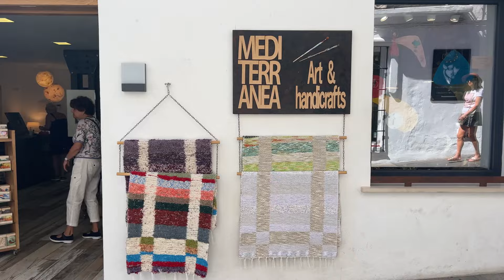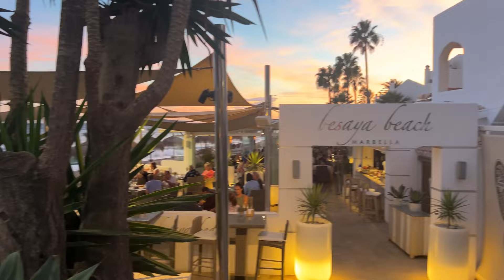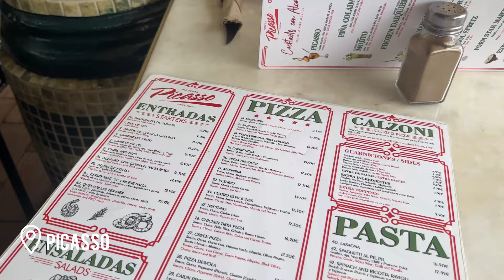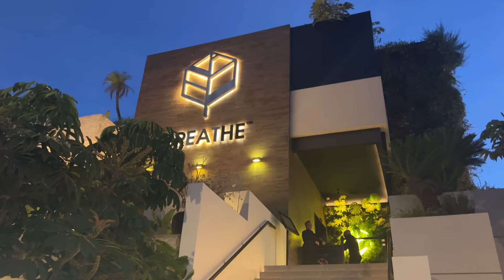Come to Marbella with me | AIMEE LAUREN FOX | Puerto Banús travel vlog end of summer 2023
Thank you for joining me for another travel vlog!
I spent a few lovely days visiting my parents in Puerto Banús and Marbella and I'm already planning another trip back.